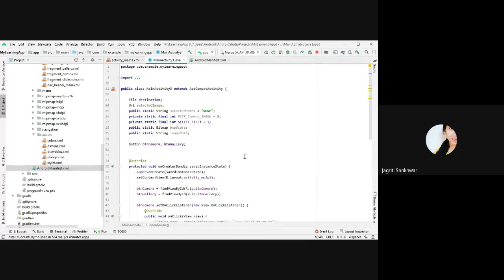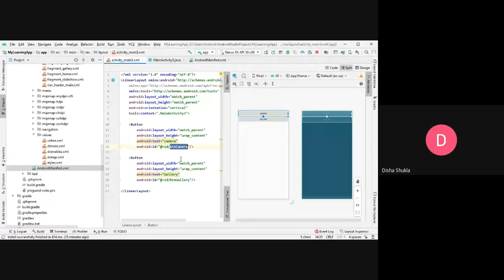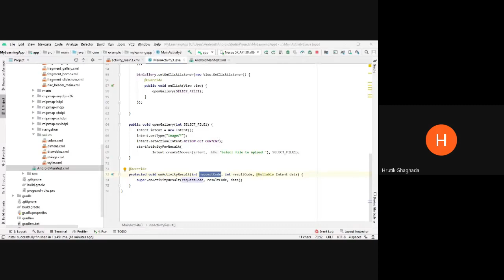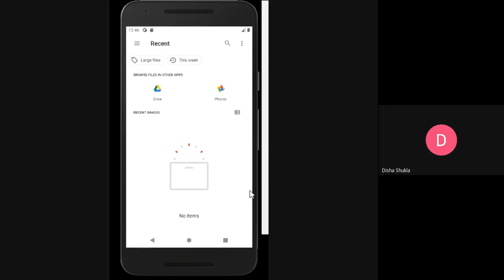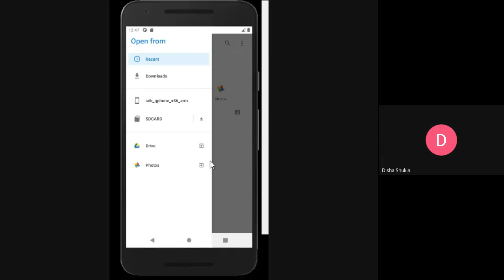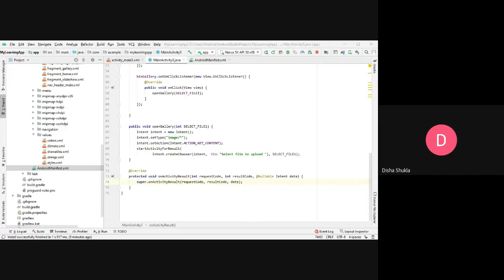Implicit Intent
The video is about introduction to implicit intent and how it can be used to open gallery and file browser in android.